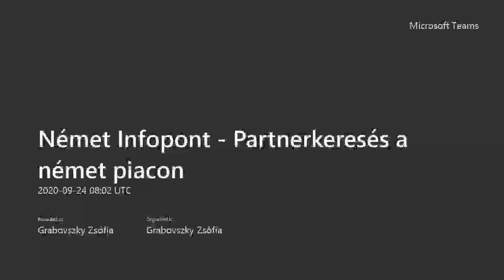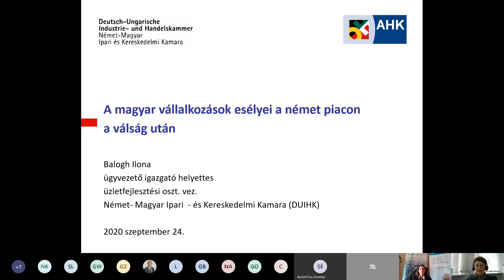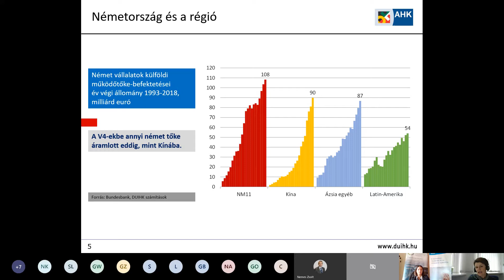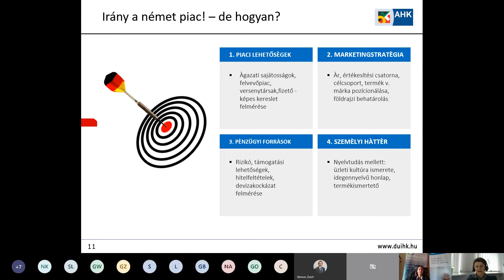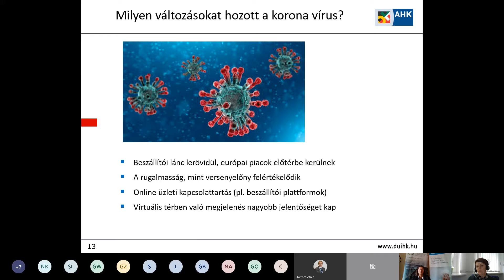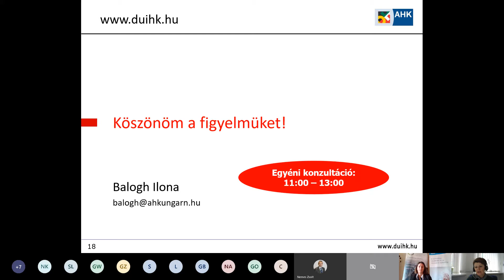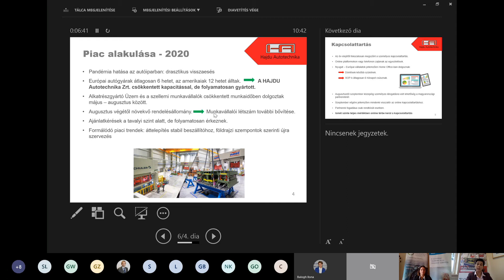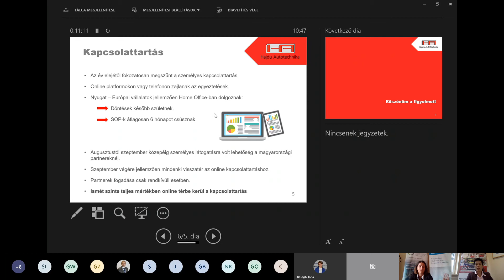Német Infopont - Partnerkeresés a német piacon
A Hajdú-Bihar Megyei Kereskedelmi és Iparkamara együttműködésben a Német - Magyar Ipari és Kereskedelmi Kamarával 2020. szeptember 24-én oline konzultációs napot szervezett "Üzleti partnerkeresés Németországban" témában.